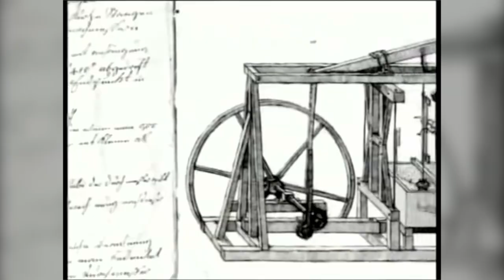Clessie Cummins: Hoosier Inventor trailer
Coming this August to WTIU, Clessie Cummins: Hoosier Inventor details the life of a Hoosier farm boy with a knack for innovation. The father of the American diesel truck engine, Cummins combined elbow grease, a keen mind, and rural pragmatism to co-found what became Cummins, Inc., a Fortune 500 international diesel and alternative fuel engines company headquartered in Columbus, Indiana.